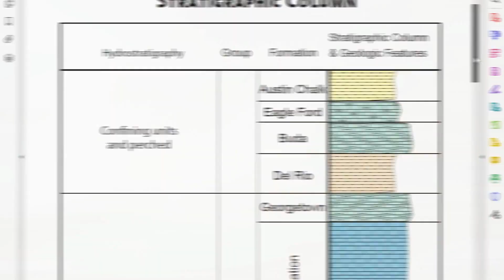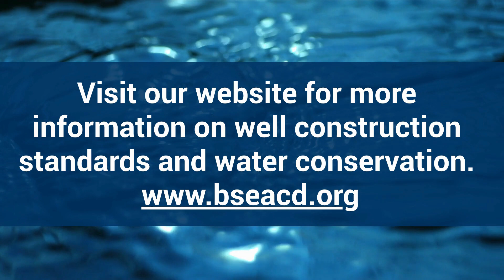National Groundwater Awareness Week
National Groundwater Awareness Week continues! The Barton Springs/Edwards Aquifer Conservation District is committed to conserving, protecting, recharging, and preventing waste of groundwater and preserving all aquifers in the District.

Principal Hydrogeologist Brian Smith breaks down how the District carries out its mission of protecting groundwater in the video above!